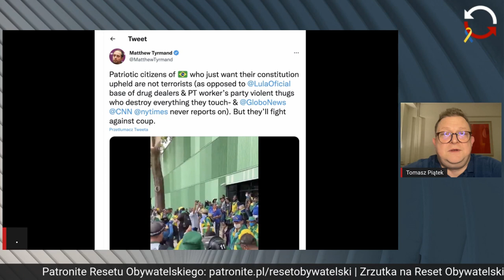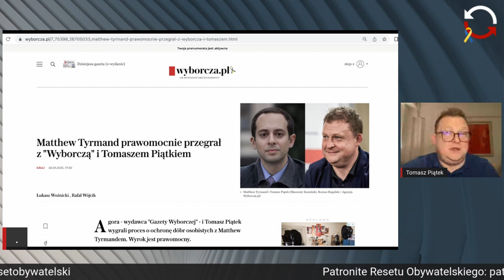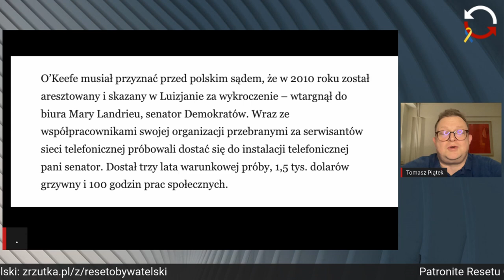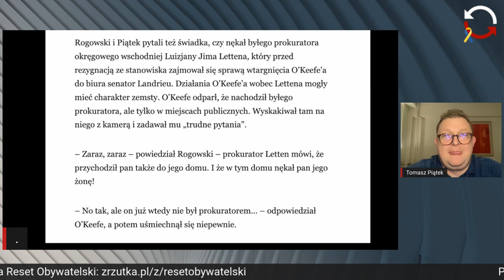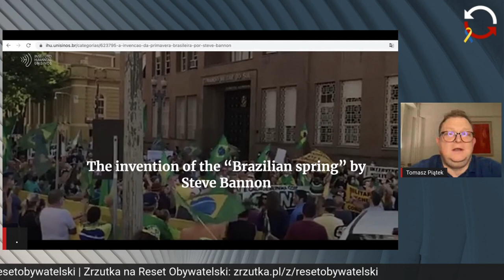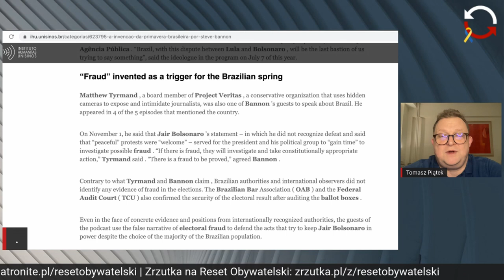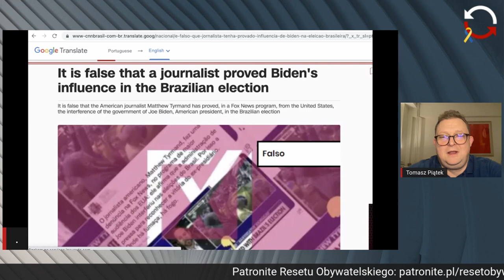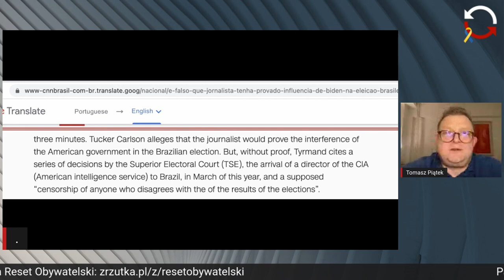Matthew Tyrmand, syn słynnego Leopolda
Tomasz Piątek, śledztwo prezentowane LIVE w programie Dochodzenie prawdy